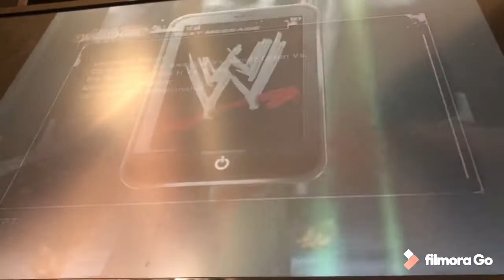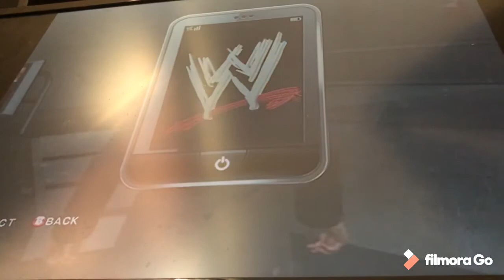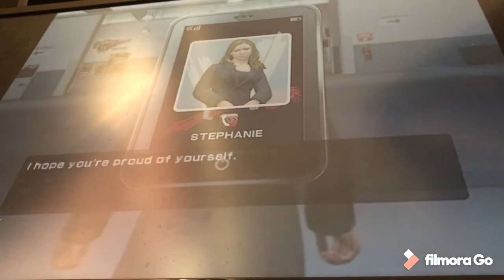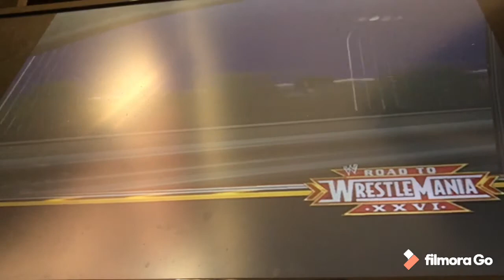Let’s play smackDown vs raw 2011 Chris Jericho road to wrestlemania episode 5